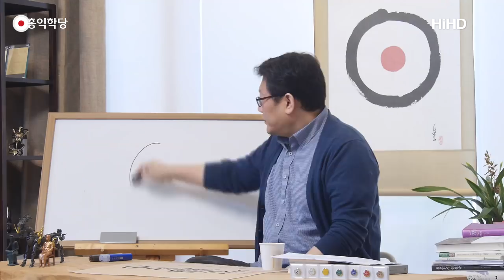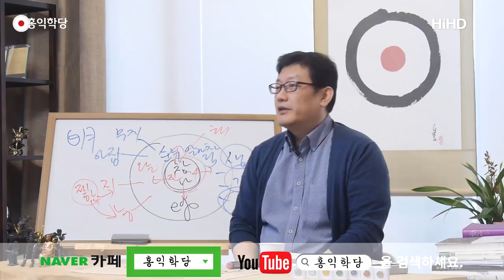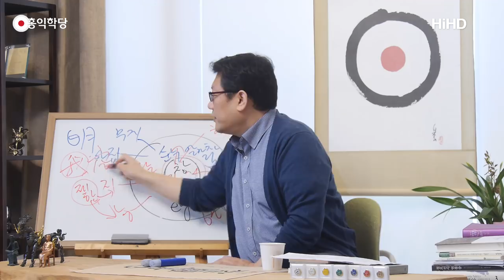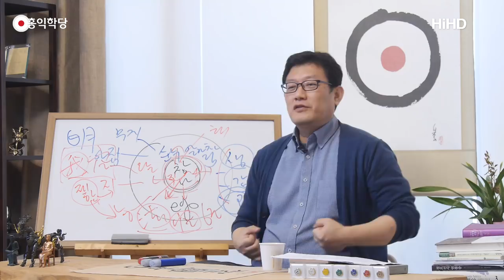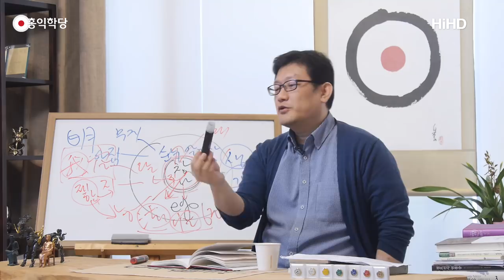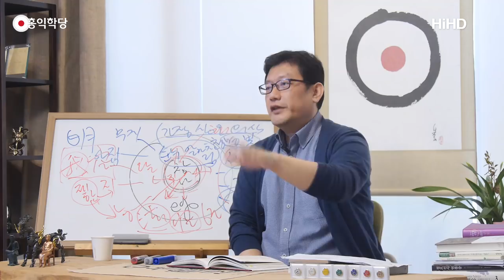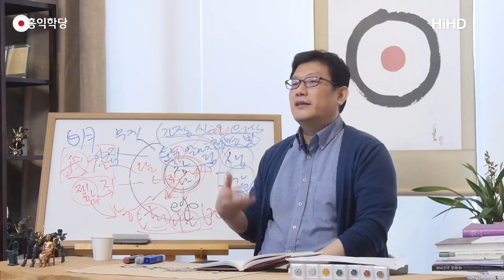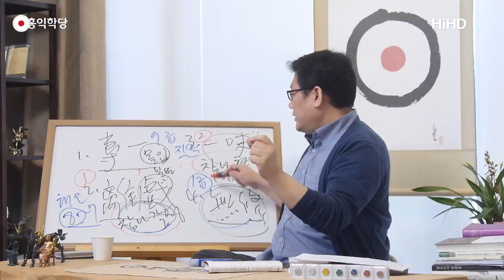[홍익학당] 달라이 라마, 주인공을 말하다!(180411)_A650